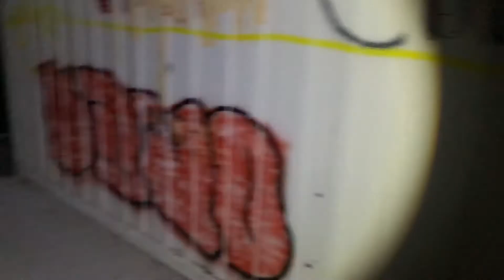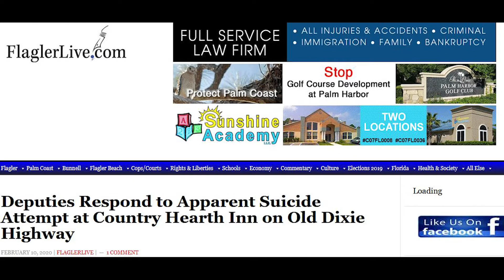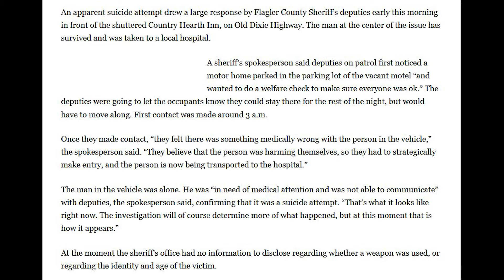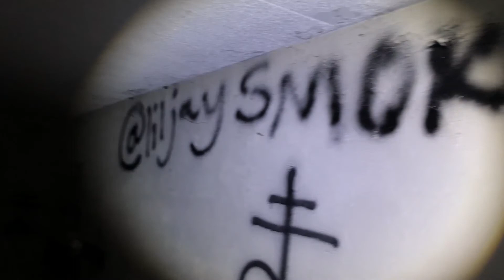Creepy Florida Episode 2 - Horror Hotel - Country Hearth Inn - Bunnell, Florida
Stories & footage of the Country Hearth Inn in Bunnell, Florida